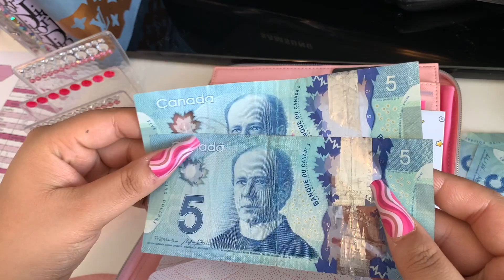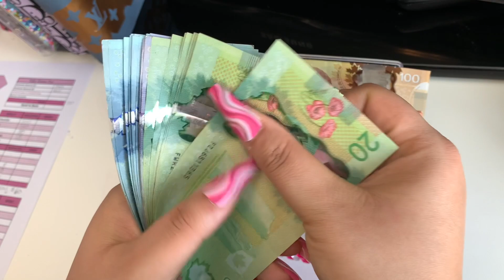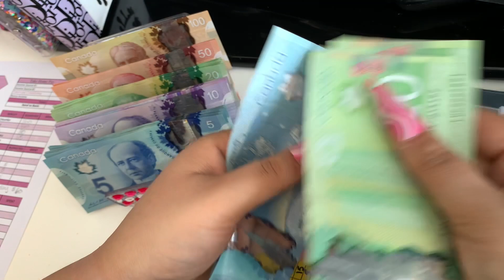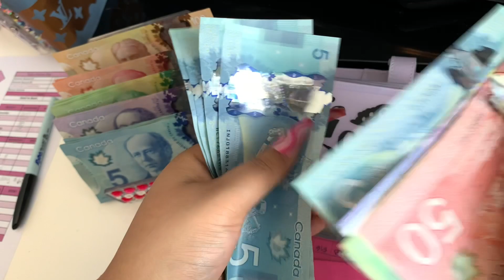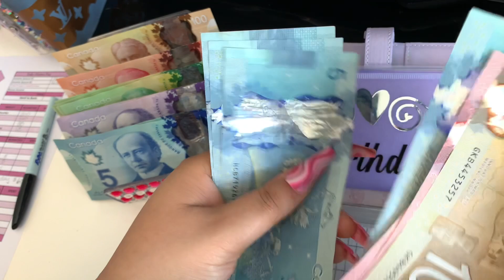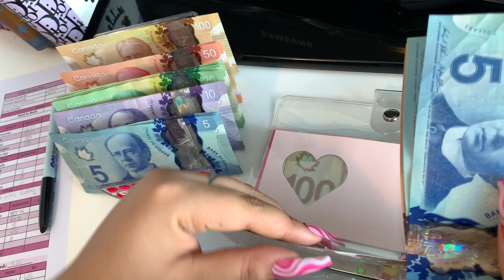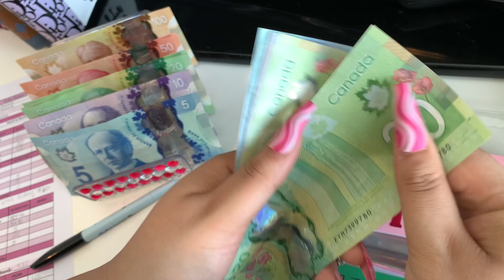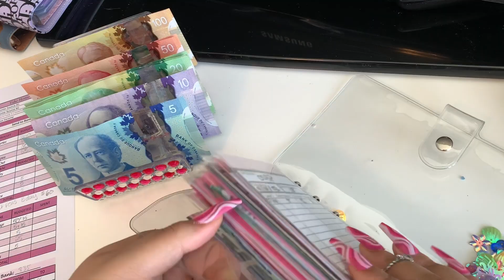Cash Envelope Stuffing | February 2022 | 2nd Paycheck | Canadian Currency | Dave Ramsey Method